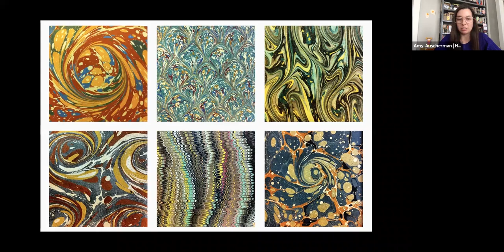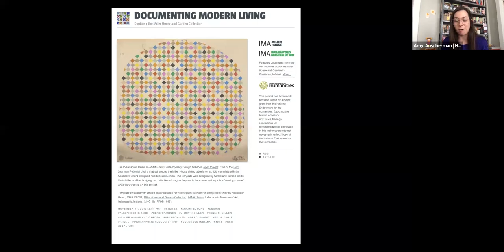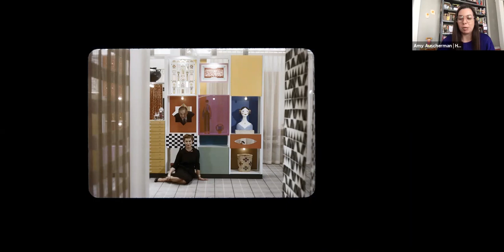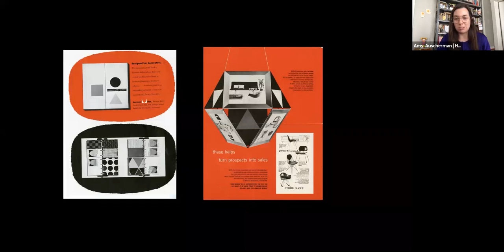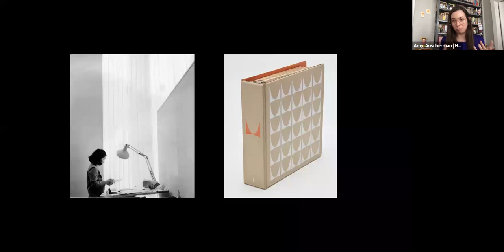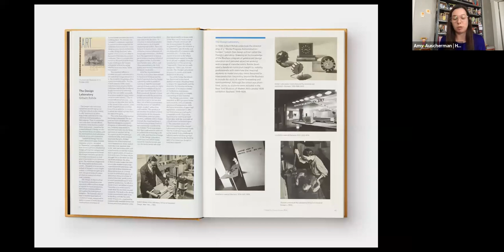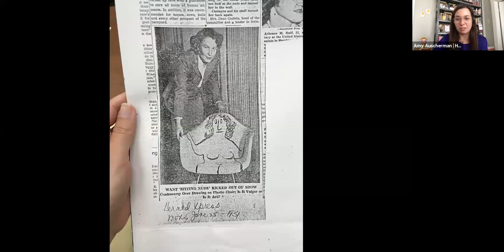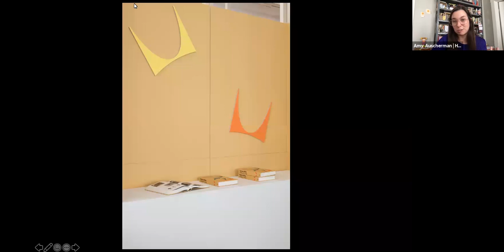HERMAN MILLER | Be Original Americas 2020 Virtual Fellowship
Amy Auscherman, Corporate Archivist, Herman Miller, took us through the rarely-seen archives. Here, we get an exclusive look at the works of design greats such as Alexander Girard, Charles & Ray Eames, and George Nelson who all helped inform the future of modern design and Herman Miller. Amy gave us great stories, the inside scoop on the company’s history, and examples of the multiple ways to use a company’s archives to design for the future.